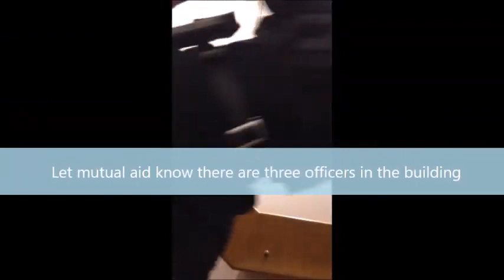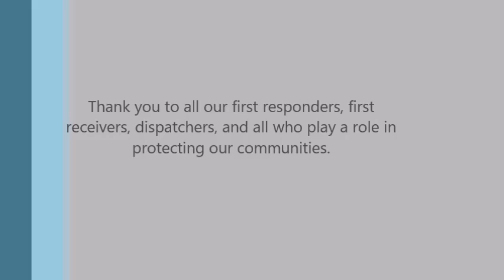Operation Dark Synergy Final Version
March 31 UPMC Susquehanna Mass Casualty Exercise
More than 500 participants and over 200 patients